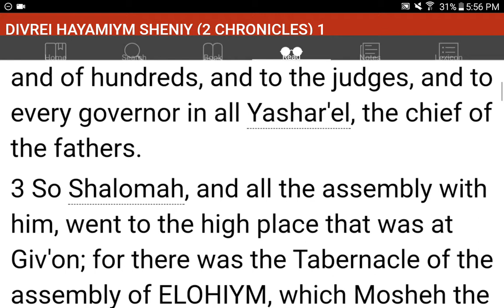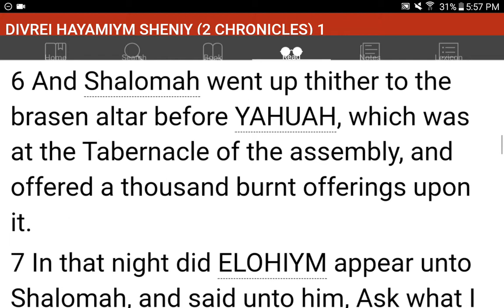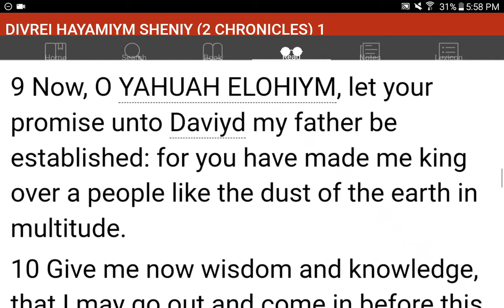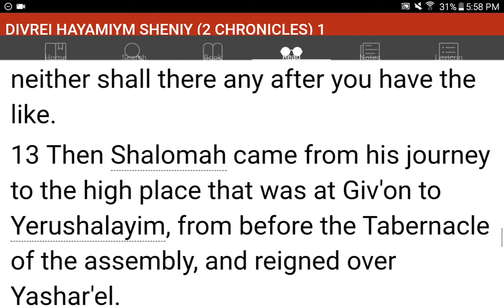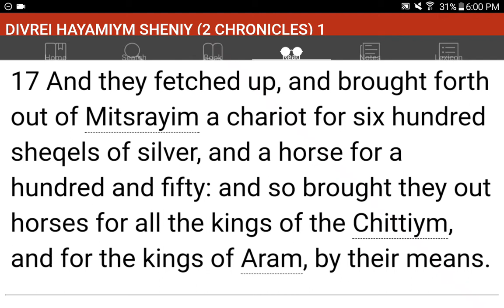💜h?™ "What's the MOST HELPFUL & SIMPLEST WAY that WORKS?"™ GIVE 1P/Month NOW! GCash